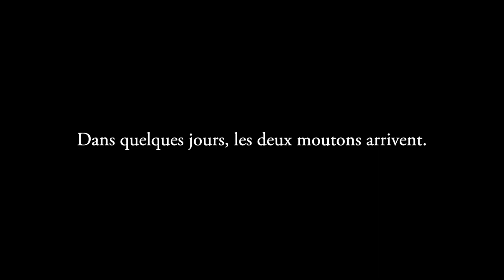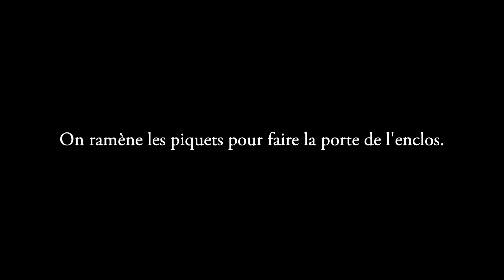Siège arrière - Journal filmé du 7 septembre 2021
Pour fermer l'enclos